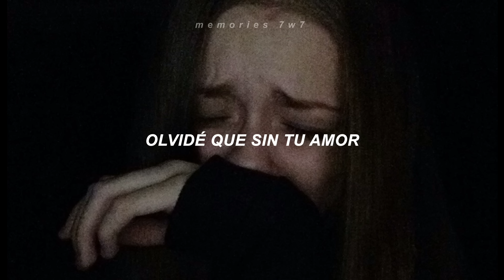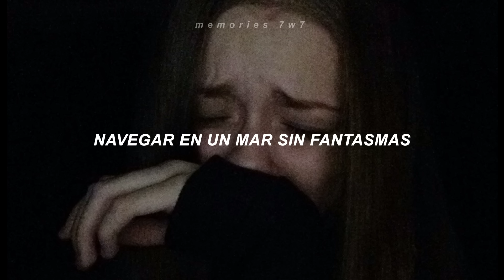Jesse & Joy ft. Mario Domm - Llorar ;《Letra》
💎|| Jesse & Joy ft. Mario Domm - Llorar ||💎

• banda: jesse & joy
• canción: llorar
• álbum: ¿con quién se queda el perro?
• año: 2013

|| Letra ||

Me perdí buscando ese lugar,
todo por tratar de demostrar,
olvidé que sin tu amor
no valgo nada.
Y tomé una vuelta equivocada.

Me quedé sin movimiento,
sin saber por dónde regresar,
lleno de remordimiento,
dejándote detrás, fingir ser alguien más.

Y llorar, y llorar, y llorar, y llorar
no sirve de nada ahora que te perdí.
Te quiero recuperar,
ven, sálvame, despiérteme, rescátame
del sufrimiento, oh, no,
del sufrimiento.

Tengo la esperanza que el dolor
cambie y se transforme en tu perdón,
navegar en un mar sin fantasmas,
y la luz de tu amor sea mi mapa.

Juro que es verdad no miento,
que mi voluntad es en cambiar,
pero sola yo no puedo,
no sé cómo lograr mi alma reparar.

Te quiero recuperar,
del sufrimiento, del sufrimiento,
del sufrimiento.

Y llorar, y llorar
Te quiero recuperar,
del sufrimiento, oh,
del sufrimiento.